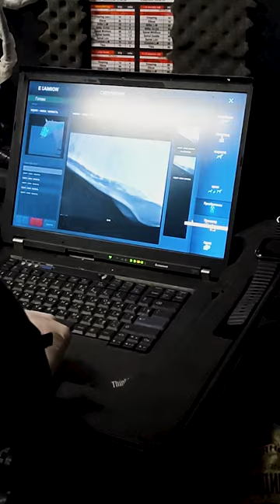Почему для лошади важны регулярные визиты СТОМАТОЛОГА?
На очередном стоматологическом осмотре у лошади 👇 нашли сломанный зуб. Сломался он неизвестно, когда, где-то глубоко в челюсти, и последующий рентген показал, что он уже начал гнить!
🔥 Операцию по удалению зуба провели Ветеринар без Границ Станислав Новицкий и Ольга Балаченкова. @Vetbezgranic
📆 Показывать зубы лошади специалисту необходимо регулярно, не дожидаясь, пока лошадь начнет проявлять признаки дискомфорта или боли - хотя бы 1 раз в год, а молодых и возрастных лошадей - в идеале 1 раз в полгода.

❗ Осторожно! На видео - операция!